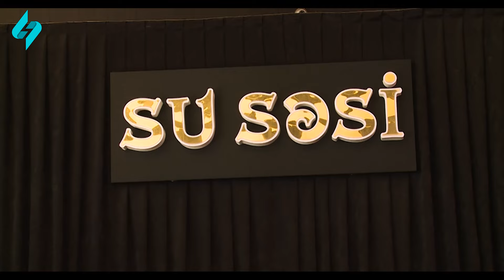Məhəmmədin növbəti sınağı - Nəfis və ətirli Qırçın kababı | Məhəmməd haradadır? 28.04.2024